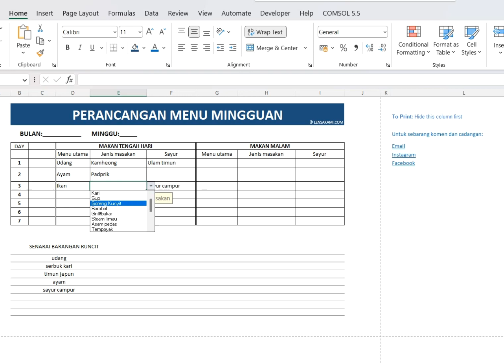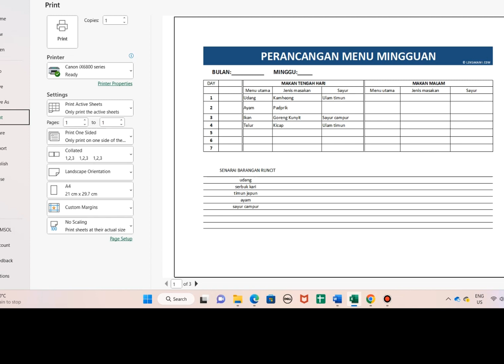PERCUMA Template Rancangan Menu Mingguan dan Senarai Barangan Runcit